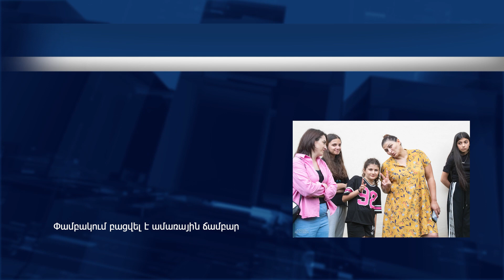Լուրեր Անկյուն+3 19․06․2023